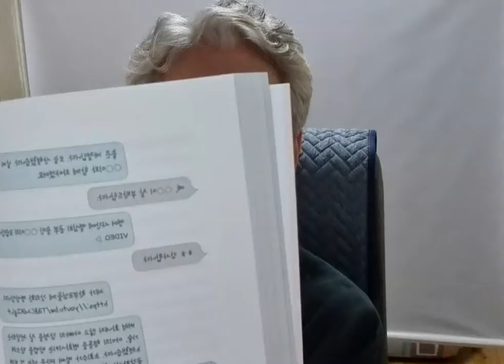낯선 행동의 예방과 대응법 경기도 분당 백현중 1학년부 전학공 연수 1차시